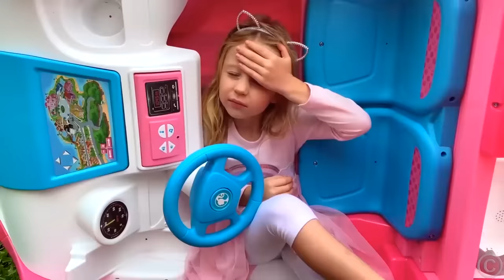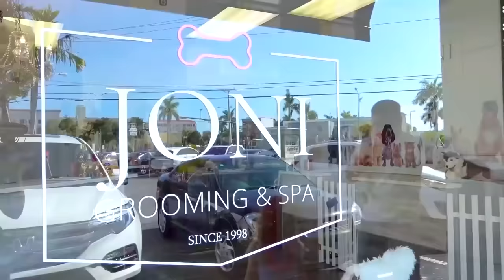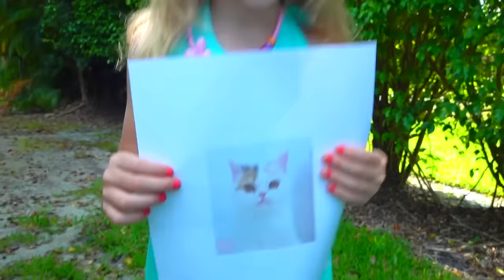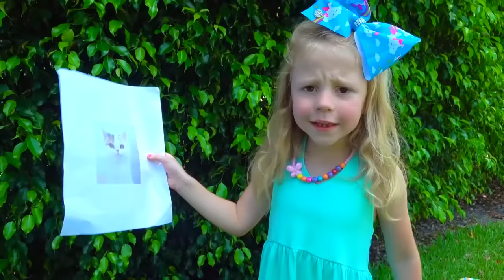Nastya fait semblant d'être malade, des histoires morales pour les enfants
Nastya ne voulait pas se lever tôt et a décidé de faire semblant d'être malade. Père a essayé de la guérir et Nastya regrette d'avoir triché. La prochaine fois, elle ne trompera pas ses parents. Une histoire morale pour les enfants.